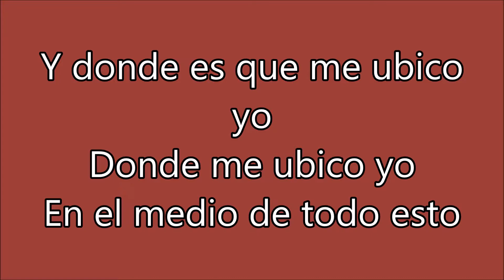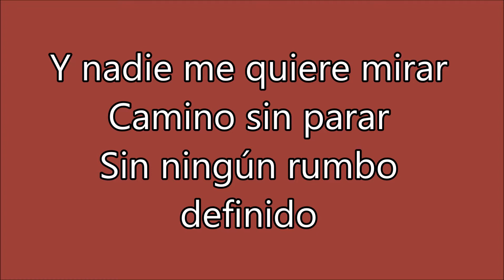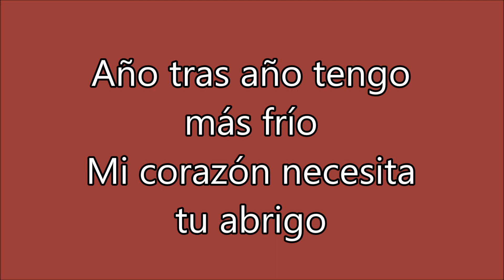Llega el Otoño - Abril Cantilo / LETRA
Primer corte del disco debut de Abril Cantilo.
Dirigido por Leo Damario, producido por Banana Films.